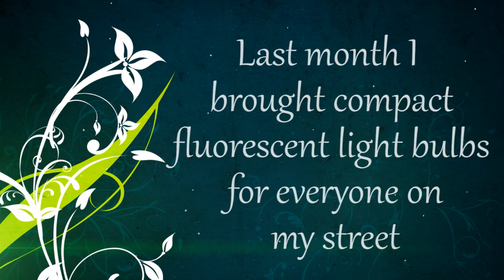Going Green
This video shows how I go green in my neighbourhood.